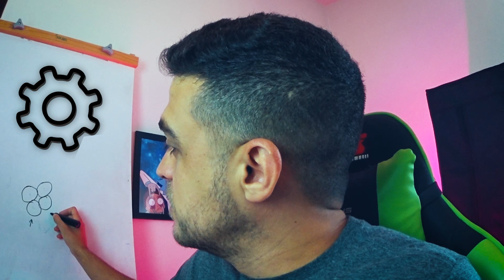Por que manter o segredo cultivo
Veja essa aula com os outros passos do método de segurança